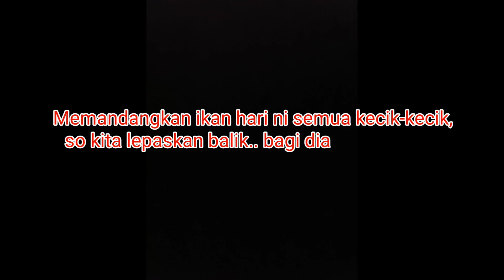Vlog #20: Batu Feringghi | Berkelah sambil memancing | Santai santai